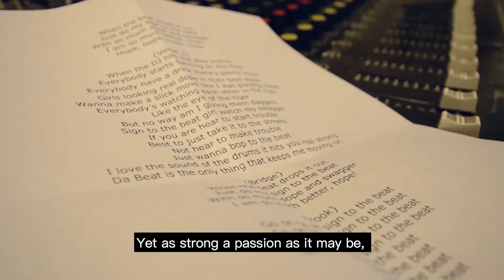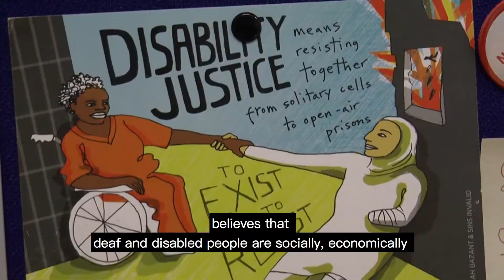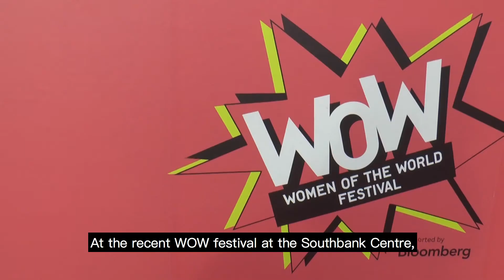THE SOUND OF SILENCE (with English Subtitles) - Short Doc.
There are currently more than 11 million people in the UK with some form of hearing loss. New government cuts to both disabled people’s benefits and art organisations have mostly affected deaf and disabled artists, cutting them off from the creative community.
Only 2% of those working in the Arts are disabled people.

I, Chiara Brambilla, have tried to investigate this aspect in this 6-minute documentary, hoping to raise more awareness about deaf culture.

A huge thank you goes to all the wonderful people who have agreed to be part of this short project and made it possible.
So THANK YOU to Dancer Chris Fonseca; Music Producer & Writer Kevin Walker; Artistic Director of DaDaFest Ruth Gould; Actress Nadia Nadarajah, and BSL Interpreter Simone Rickard.